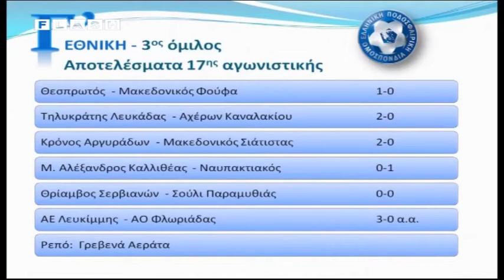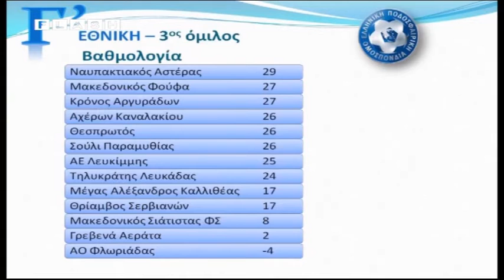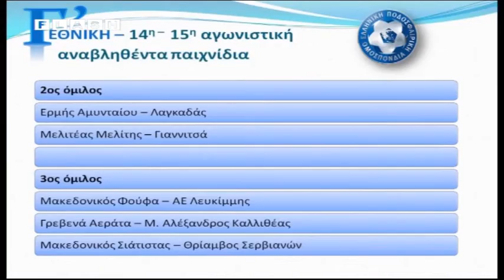16η εκπομπή 1ο μέρος Γ' Εθνική - Καραθανάσης